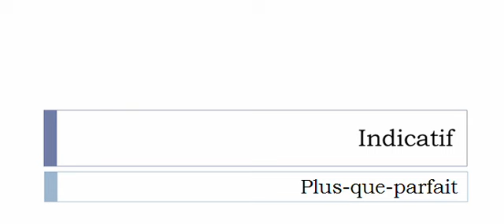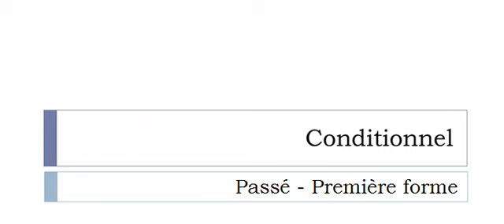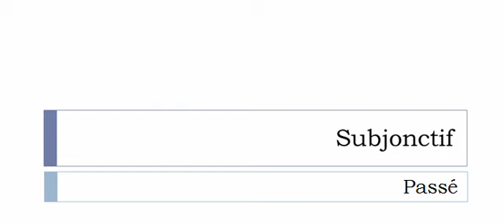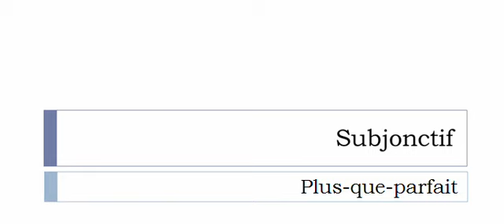フランス語を学ぶ = 共役 = Claboter